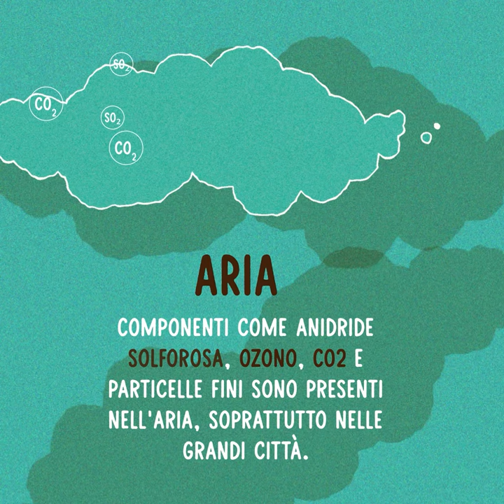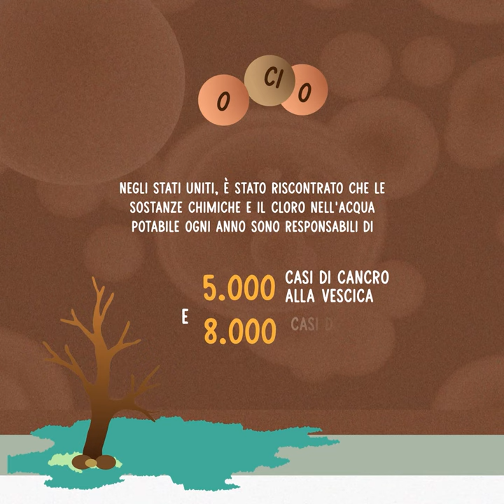Giornata del cancro: Come influisce l'inquinamento ambientale?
Nella Giornata Mondiale del Cancro, ricordiamo quanto l'inquinamento dell'aria e dell'acqua influiscano su questa malattia.